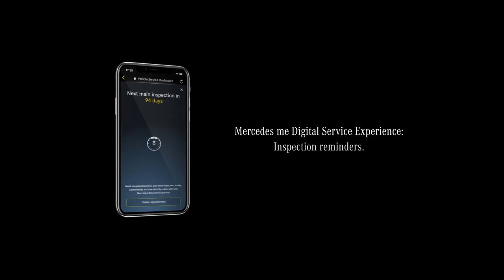Mercedes me Digital Service Experience – “All Ready”